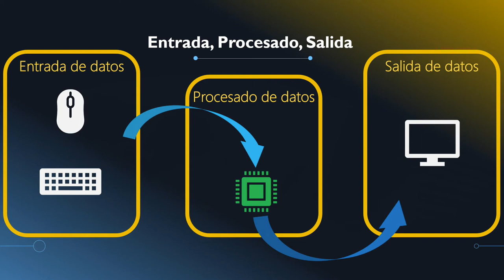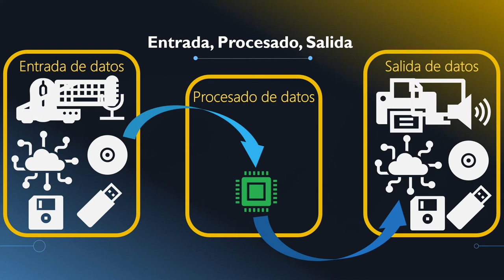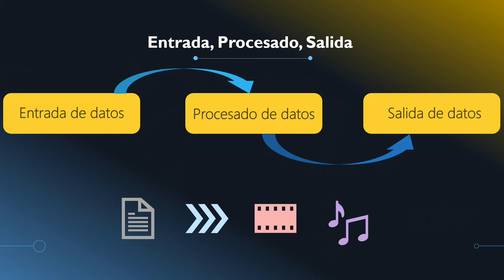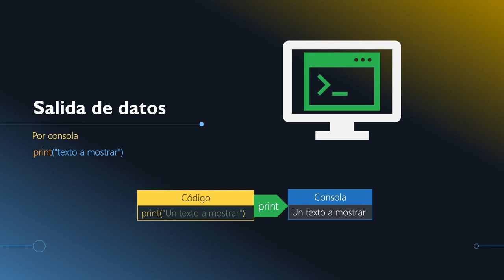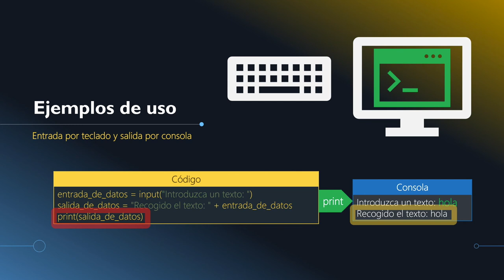1.3- Input, Output